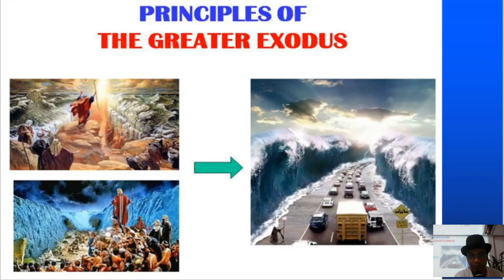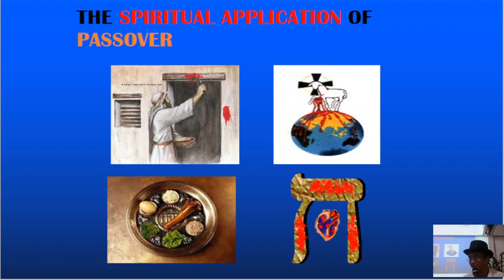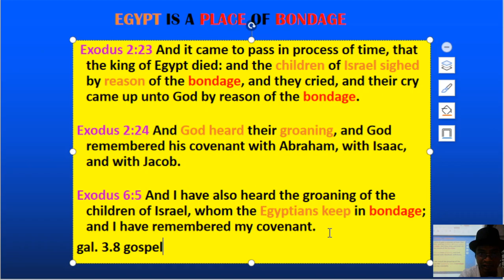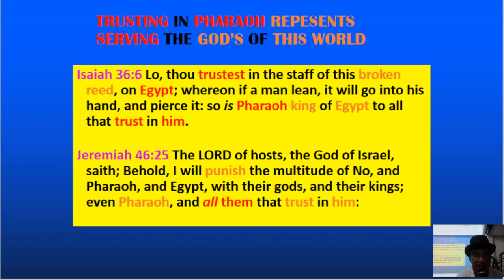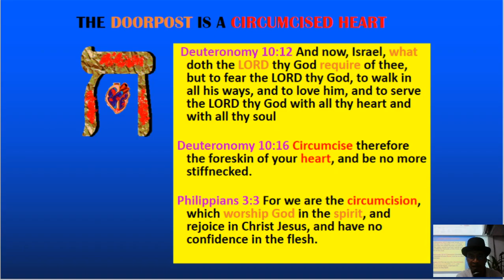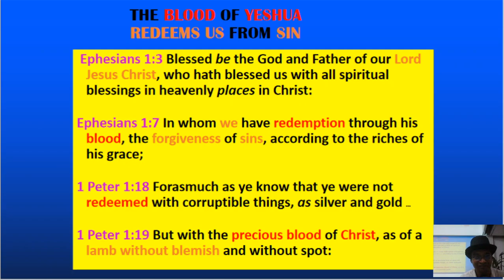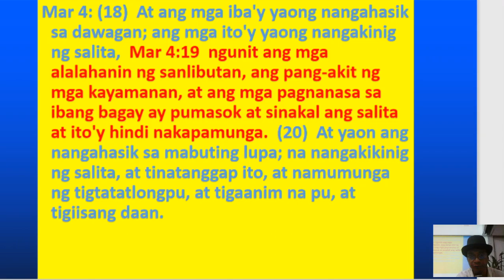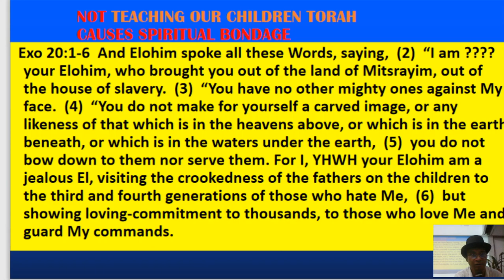Principles of Greater Exodus II Getting out of Egypt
Behind the historic story of the Exodus of Egypt  thousand of years are a recurring prophetic blueprint of prophecies being fulfilled today to what is know as the GREATER EXODUS of YHVH'S people of this wordly system.
Inspired by the book by monte judah of the Lion and Lamb ministries and Eddie Chumney of Hebraic heritage Ministries and Joseph Dumond of Thanks to the Great God of Abraham Isaac and Israel. You alone deserves the Glory Honor and Praise through your son Yeshua our Messiah.